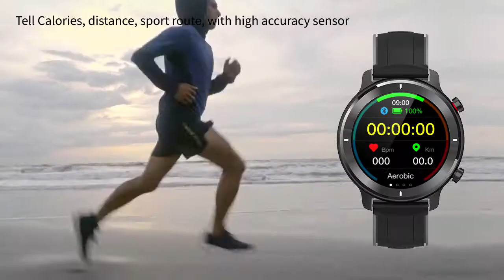Smawatch r4 умные часы для плавания мужчин и женщин ip68 водонепроницаемые bluetooth 4,0 сплав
Smawatch r4 умные часы для плавания для мужчин и женщин ip68 водонепроницаемые bluetooth 4,0 сплав полный экран сенсорные модные смарт часы с Алиэкспресс, цена 33,43$ по скидке 54%!